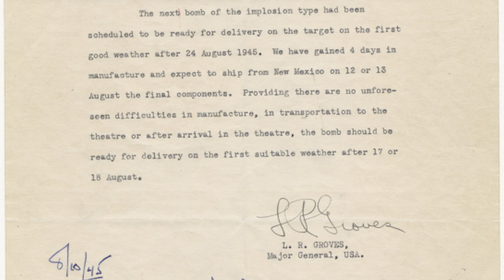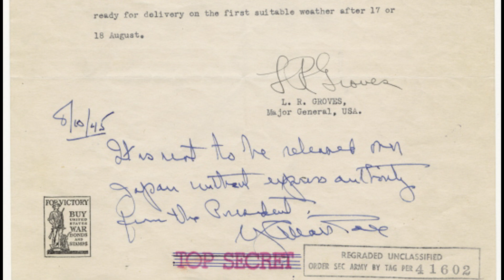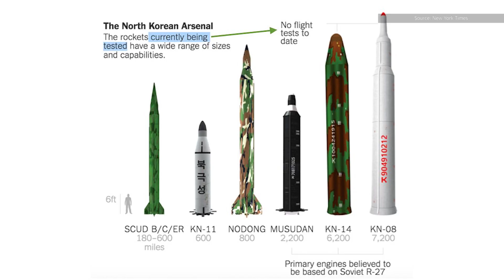The Future of Nuclear Warfare | Tomorrow